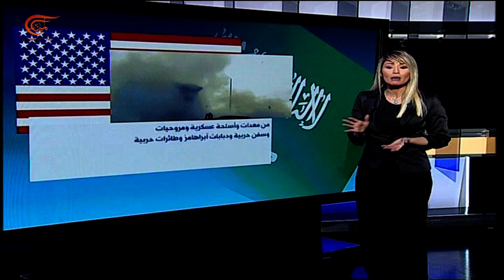السعودية تتصدر قائمة الدول المستوردة للسلاح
بمليارات الدولارات تبرِم السعودية صفَقات أسلحة لتستخدمها في حربِها على اليمن وهي تتصدر قائمةَ الدول المستوردة للسلاح في المَنطقة بحسب ما أورد معهد ستوكهولم الدولي لأبحاث السلام.